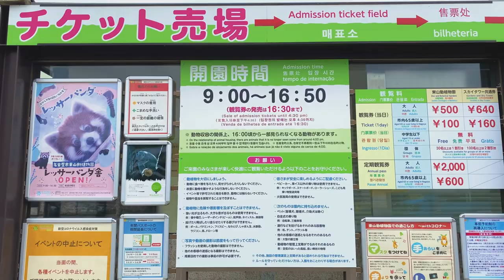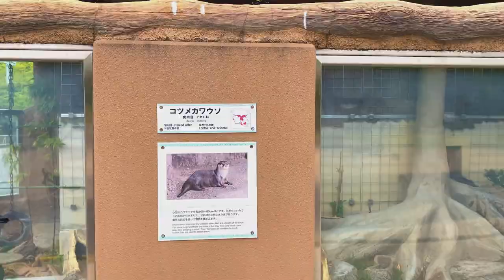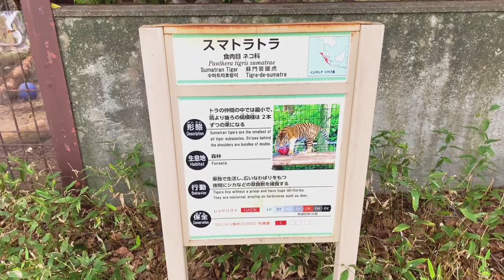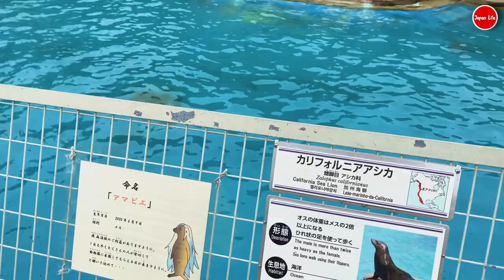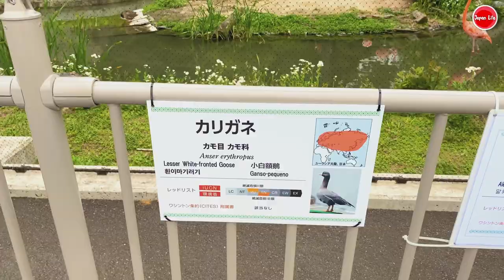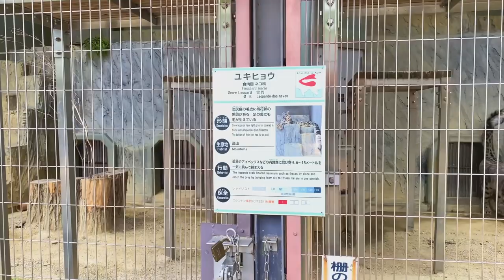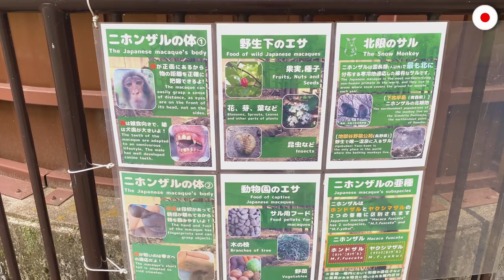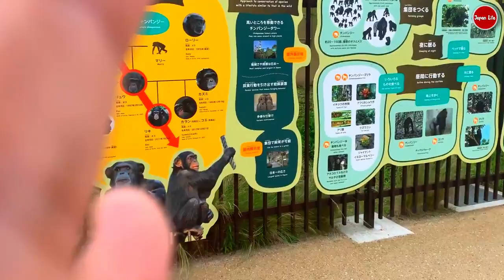Higashiyama Zoo and Botanical Gardens | Higashiyama Sky Tower| Full Tour | 名古屋市東山動植物園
Japan’s second busiest zoo behind Tokyo’s Ueno Zoo, Nagoya’s Higashiyama Zoo is home to an impressive over 550 species of animals, including elephants, penguins, bears, tigers, giraffes, birds, reptiles, hippos, apes, lions, skunks, rhinos, seals and more. One of Asia’s biggest zoological gardens, the well-planned Higashiyama is famous for the story of the keepers trying to save the elephants during wartime, and for having introduced Koalas to Japan. Recently Shabani the Gorilla has been making world-wide headlines for being the “World’s most handsome gorilla”. The zoo also has one of the oldest monorails in operation. Still futuristic looking in design, the two-station monorail provides transportation around the park, and spectacular views too.

Created in 1937, the Higashiyama Zoo is continually undergoing modifications and redevelopments in an effort to provide the residents with better living conditions while offering a more realistic experience for visitors. It also features a number of attractions not found in other zoos, such as the Worldwide Medaka Hall which contains several hundred varieties of medaka, tropical freshwater Japanese Killifish, including some that accompanied a Japanese astronaut on his Space Shuttle Mission. Dinosaur statues, said to be the oldest of their kind adorn one of the many childrens play areas dotting the 60 hectare site.
Nagoya and Aichi are proud of the Higashiyama Zoo, one of the many great attractions in this great area.
Admission time: 9:00 am to 4:30 pm (closed at 4:50 pm)
Closed days: Monday, 12/29 to 1/1
Address: 3-70 Higashiyama Motomachi, Chikusa-ku, Nagoya 464-0804